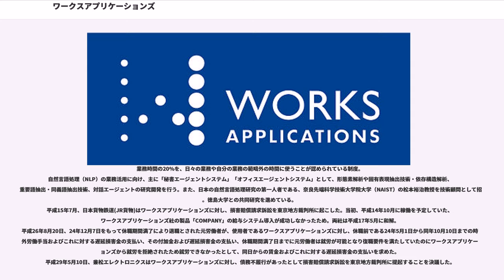ワークスアプリケーションズ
株式会社ワークスアプリケーションズ（）は、東京都港区に本社を置く、大手企業向けソフトウェアメーカー。大手企業向けERPパッケージソフトとして人工知能型ビジネスアプリケーション「HUE（海外名称：AI WORKS）」および「COMPANY」の開発・販売・コンサルティングサポートを行う。

人事、会計、SCM・生産管理、Eコマース、マイナンバーシステム、ビジネスチャット、グループウェアなど企業経営に関わる基幹業務ソフトウェアの提供・コンサルティングサービスを得意分野とする。

1996年の創業以来、19期連続で増収を実現した。

主な競合ベンダーとしては、ワークスアプリケーションズと同様に基幹業務ソフトウェア（ERP）を得意とする独SAPや米Oracleなどが挙げられる。

ワークスアプリケーションズは新卒採用の手段としてインターンシップを開催している。
2002年8月、「問題解決能力発掘インターンシップ」として開始した。当該インターンシップの参加者には報酬として日当の支給と、優秀上位者には所属する教育機関（大学など）の卒業後、最大3年以内であれば時期を問わず、当人の意思に応じて入社できる入社権利として「入社パス」を発行している。
2016年からは 「Works Applications Internship」として実施されているが、詳細は毎年異なる。

退職理由を問わず、ワークスアプリケーションズを卒業する社員の復職を認める再雇用制度。退職後の活動は一切問わないため、より自由度の高いキャリアメイクを実現でき、退職後に起業や海外留学、他社への転職を行うことができるとしている。また、 復職時には、退職時点の役職・報酬あるいは、現職のものを保証する。一度、退職しても自社に戻ってくることで、当人の新たなる知見や経験を社内に還元することにつながるとしている。
なお、カムバックパスの付与については一定の評価を得ていることが条件であり、無条件ではない。

妊娠判明時点から出産後子どもが小学校を卒業するまでの約12年間、段階的なサポートを行う出産・育児支援制度。2004年、有志で集まった社員が「いかに子どもと付き合い・向き合える制度にするか」という点を重要視し、ワーキングマザーが働くことを楽しめる理想の制度として、内容や運用方法を設計した。年俸の15％を支給する職場復帰ボーナスのほか、 妊娠判明時から子どもが3歳まで延長可能な育児休業制度、子どもが小学校を卒業するまで選択できる短時間勤務制度などがある。

ワークスアプリケーションズ運営の企業内託児スペース。「カイシャde子育て」を掲げ、自社で運営することで、従来の概念に縛られずに新しい保育のあり方を実現している。

業務時間の20%を、日々の業務や自分の業務の範疇外の時間に使うことが認められている制度。
自然言語処理（NLP）の業務活用に向け、主に「秘書エージェントシステム」「オフィスエージェントシステム」として、形態素解析や固有表現抽出技術・依存構造解析、重要語抽出・同義語抽出技術、対話エージェントの研究開発を行う。また、日本の自然言語処理研究の第一人者である、奈良先端科学技術大学院大学（NAIST）の松本裕治教授を技術顧問として招聘。徳島大学との共同研究を進めている。
平成15年7月、日本貨物鉄道(JR貨物)はワークスアプリケーションズに対し、損害賠償請求訴訟を東京地方裁判所に起こした。当初、平成14年10月に稼働を予定していた、ワークスアプリケーションズ社の製品「COMPANY」の給与システム導入が成功しなかったため。両社は平成17年5月に和解。
平成26年8月20日、24年12月7日をもって休職期間満了により退職とされた元労働者が、使用者であるワークスアプリケーションズに対し、休職前である24年5月1日から同年10月10日までの時間外労働手当およびこれに対する遅延損害金の支払い、その付加金および遅延損害金の支払い、休職期間満了日までに元労働者は就労が可能となり復職要件を満たしていたのにワークスアプリケーションズから就労を拒絶されたため就労できなかったとして、同日からの賃金およびこれに対する遅延損害金の支払いを求めた。
平成29年5月10日、兼松エレクトロニクスはワークスアプリケーションズに対し、債務不履行があったとして損害賠償請求訴訟を東京地方裁判所に提起することを決議した。

平成28年度は、トヨタ自動車とならび、...